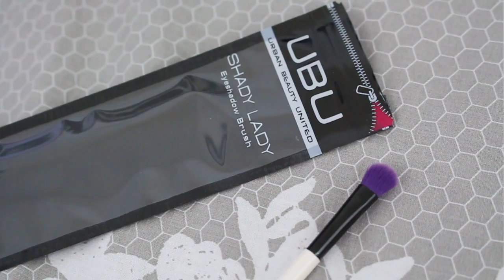HAUL Perthus mes achats en Espagne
Hello ! Je vous retrouve pour un haul, tous mes achats à la frontière France Espagne : au Perthus et à la Jonquera. Il y a un peu de tout : vernis, maquillage, vêtements, accessoires, bougies etc.

J'ai encore quelques difficultés pour faire mes vidéos à cause de mes problèmes de santé, j'ai donc un décalage entre le moment où j'ai filmé la video et le moment après montage où je la publie. Toutes mes excuses, c'est pour ça que vous connaissez déjà le débardeur par exemple, je fais de mon mieux
↓↓↓ INFOS VIDEO ↓↓↓

Dans la video je porte :
♥ debardeur H&M

CODES PROMO :
Lm cosmetic : 5% avec le code "CHERRY5"
Adnails : 5% avec le code "CHERRYNA"

Pour cette video :
Je filme avec mon appareil Canon eos 700D

Si vous avez une question vous pouvez regarder si la réponse n'est pas déjà dans la FAQ de mon blog

♥ CHERRY BISOUS ♥